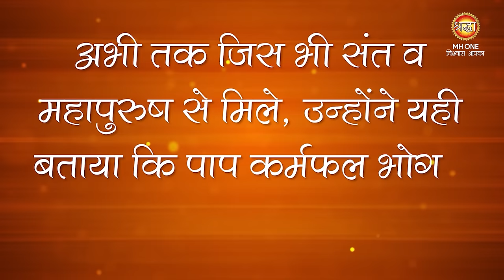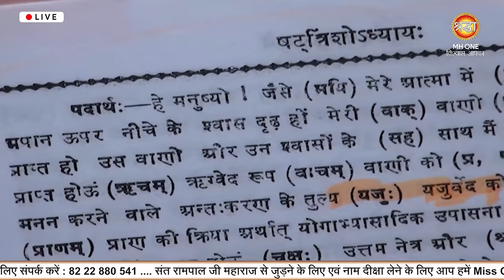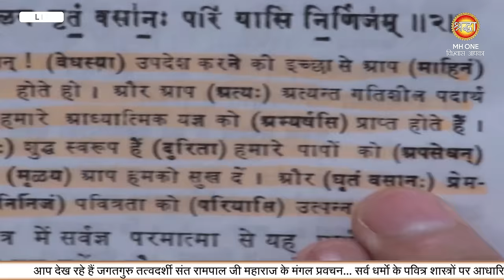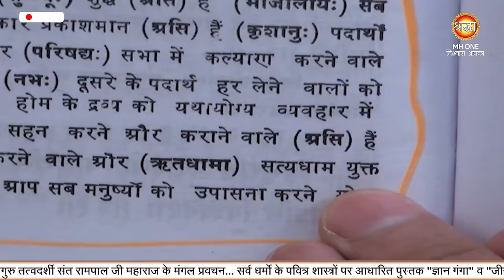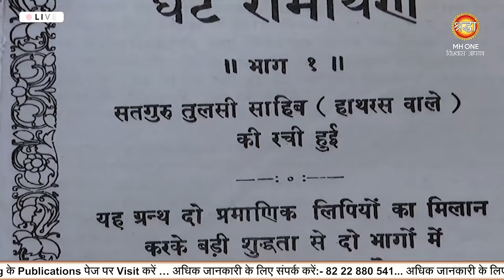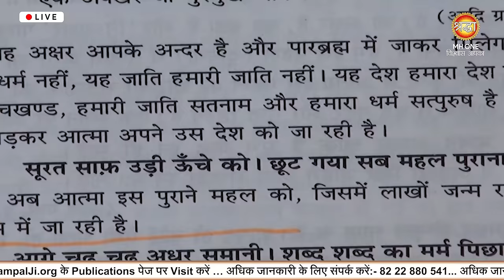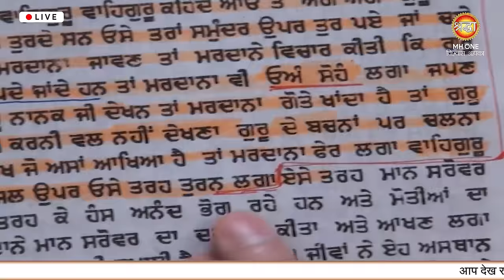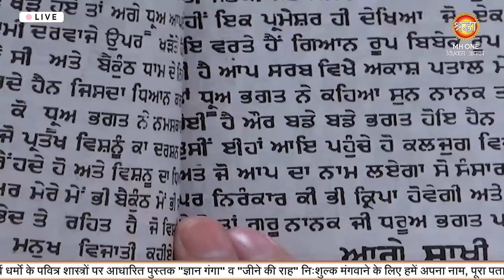भक्ति के बावजूद जीवन में परेशानी? जानिए इस समस्या का समाधान | Sant Rampal Ji Maharaj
भक्ति के बावजूद जीवन में परेशानी? जानिए इस समस्या का समाधान | Sant Rampal Ji Maharaj | Episode: 2655

क्या आप पूरी श्रद्धा और भक्ति के साथ पूजा कर रहे हैं, फिर भी जीवन में हानि हो रही है? ऐसा महसूस हो रहा है कि भक्ति का फल नहीं मिल रहा? यह वीडियो आपके लिए है! इसमें संत रामपाल जी महाराज के शिष्य सतनाम सिंह अपनी कहानी साझा करते हैं, जिन्होंने सही भक्ति मार्ग न अपनाने के कारण जीवन में कई परेशानियों का सामना किया। जानिए कैसे संत रामपाल जी की शरण में आने के बाद उन्हें सही मार्गदर्शन मिला और उन्होंने अपनी समस्याओं से छुटकारा पाया। अगर आप भी भक्ति करते हुए हानि का सामना कर रहे हैं, तो यह वीडियो देखकर जानिए वो काम जो आपको जरूर करना चाहिए।